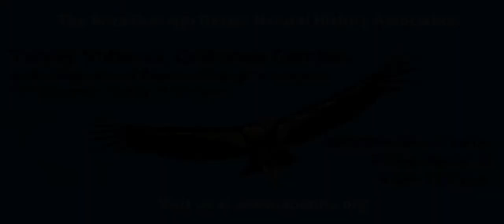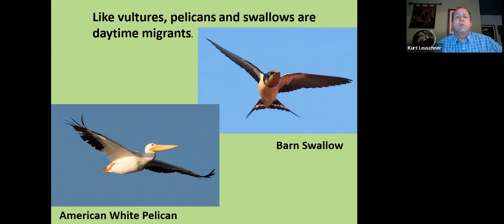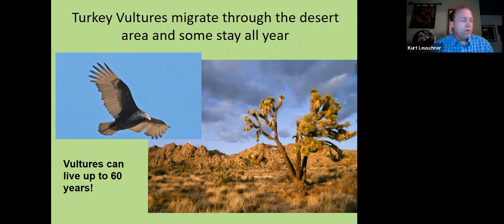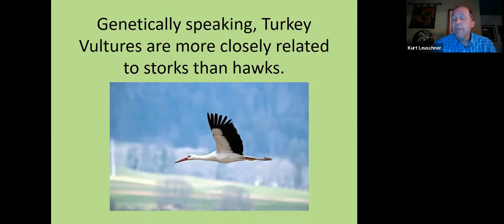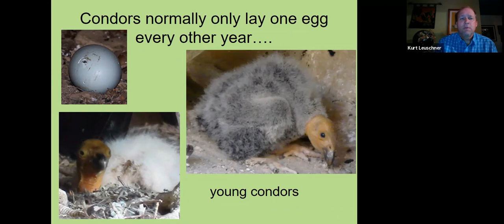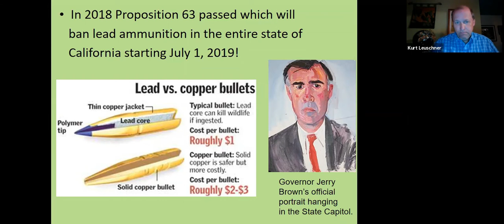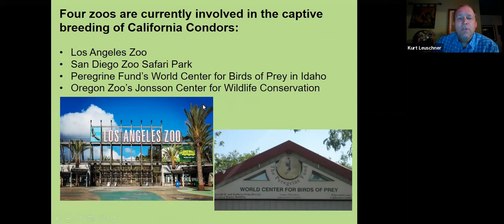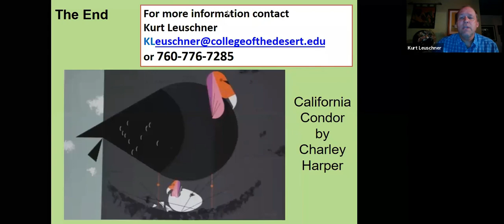Turkey Vultures and Condors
By Kurt Leuschner, College of the Desert, for the Anza-Borrego Desert Natural History Association